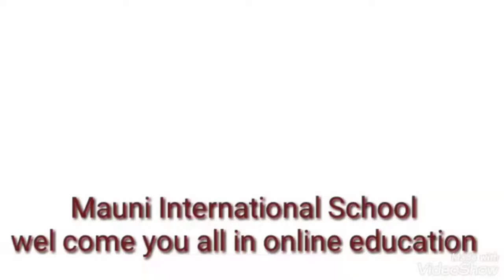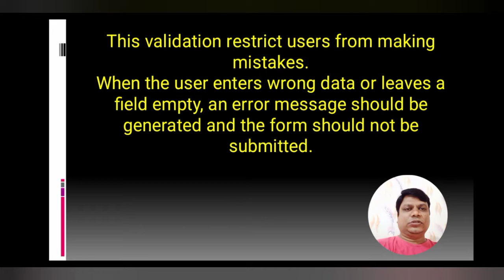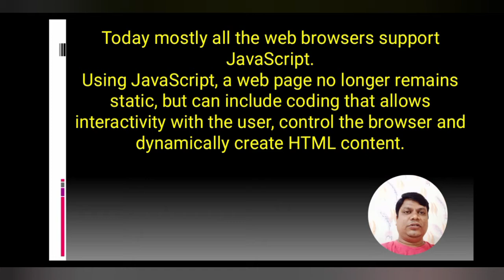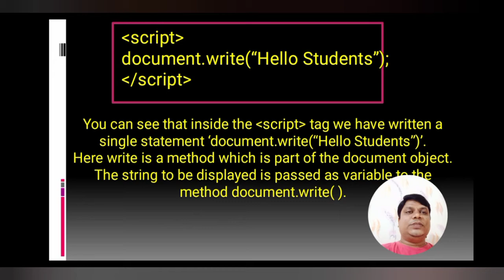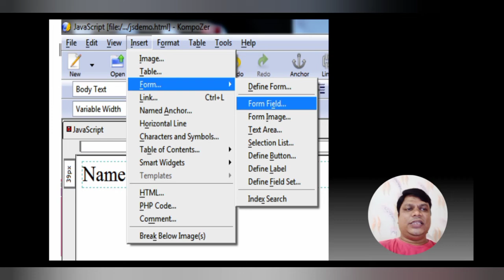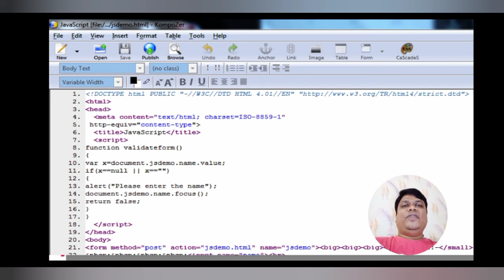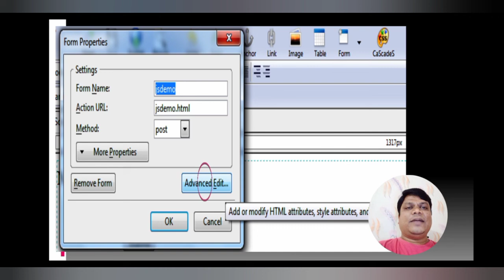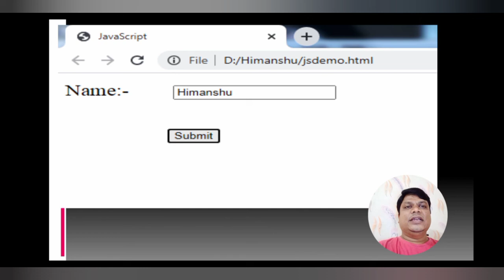Std 12 / Computer / Chap-2 / Introduction of JavaScript in KompoZer